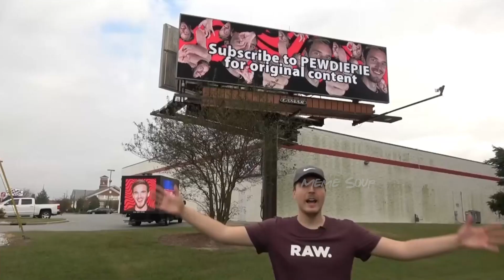Meme Review Intro [Friends Edition]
next meme.